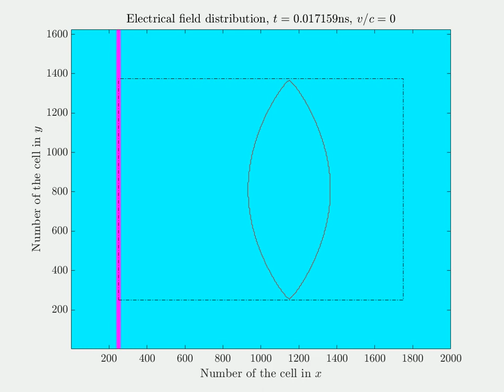Biconvex lens illuminated by a plane wave